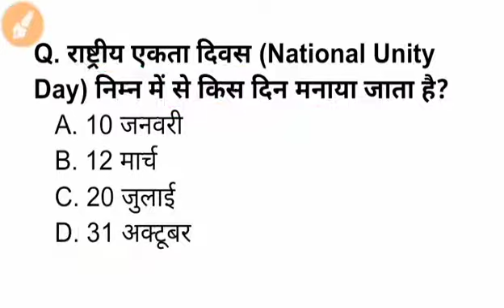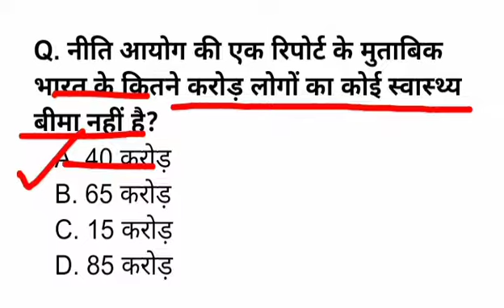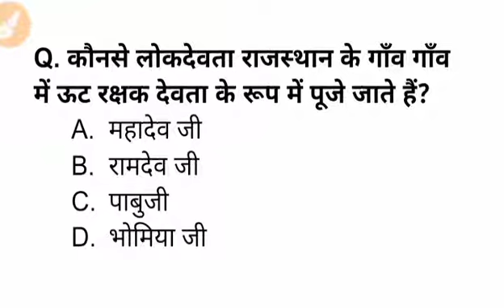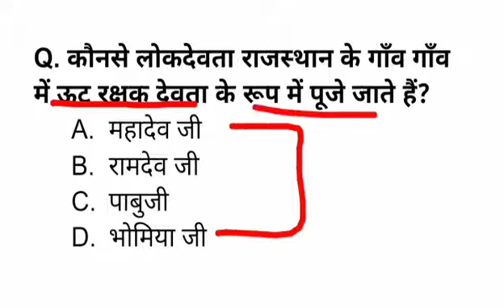2 November Current Affairs Question : India world current Gk : हिंदी कंरट अफेयर्स प्रशन्नोतर 2021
2 November Current Affairs Question : India world current Gk : हिंदी कंरट अफेयर्स प्रशन्नोतर 2021